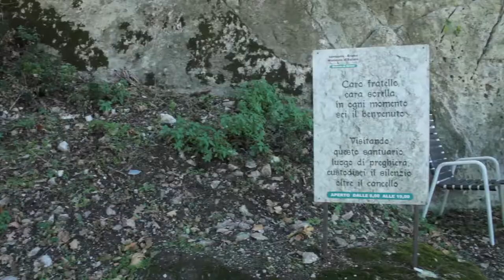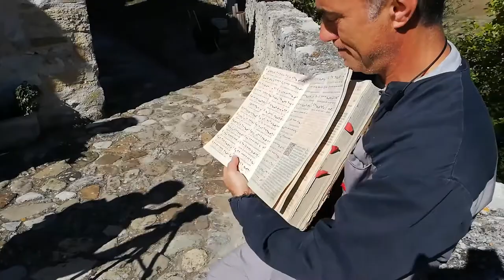Il Santuario Eremo di Saiano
Terzo video a carattere divulgativo targato Archeologia RImini. Scoprite insieme dove siamo andati e la storia che vogliamo raccontarvi! Mettete un bel Like e Condividete. Ci trovate anche su Facebook e Instagram come Archeologia Rimini.